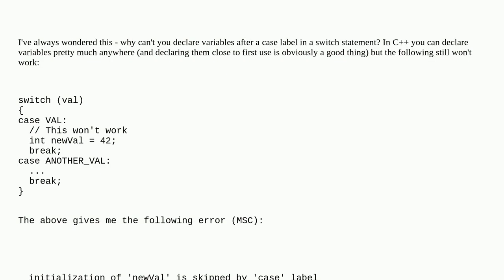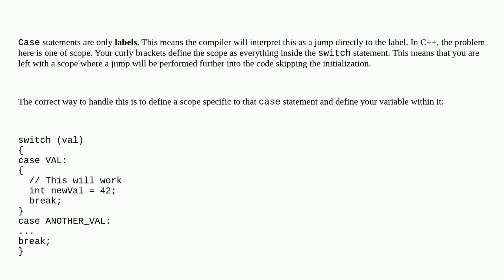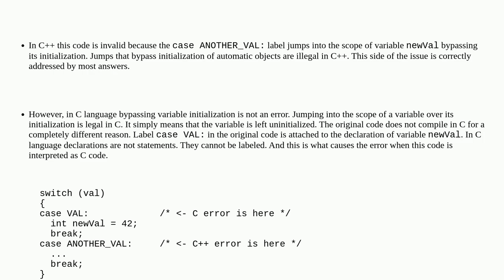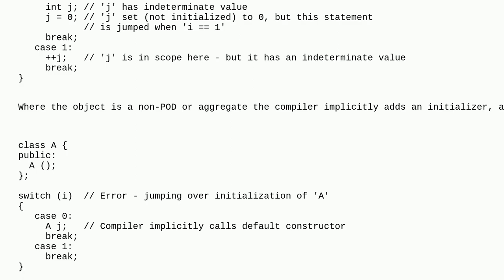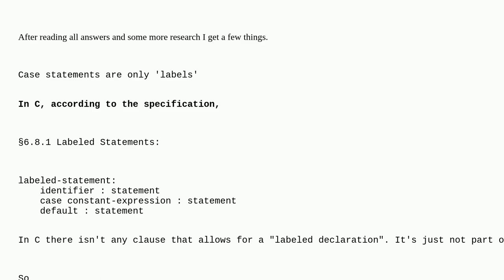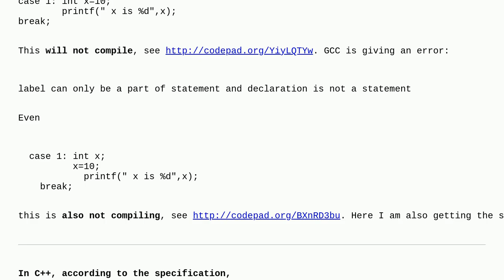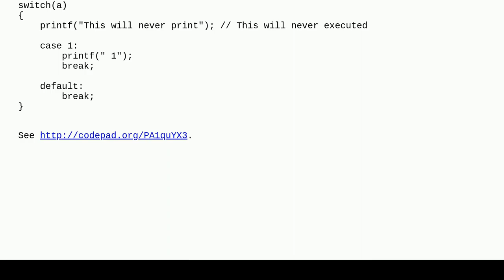Why can't variables be declared in a switch statement?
A special thanks goes out to the community

  c++ c switch-statement